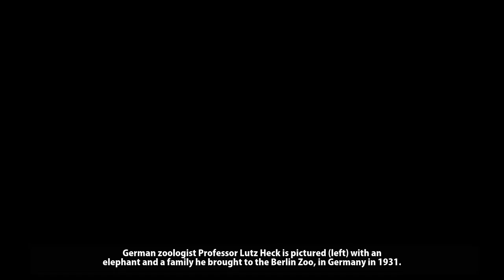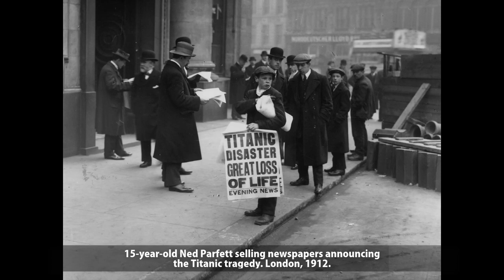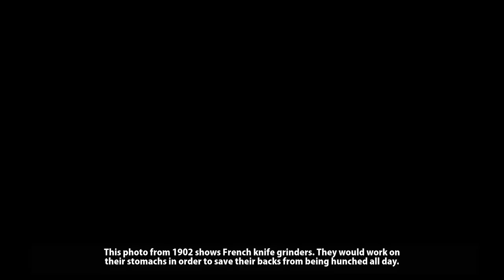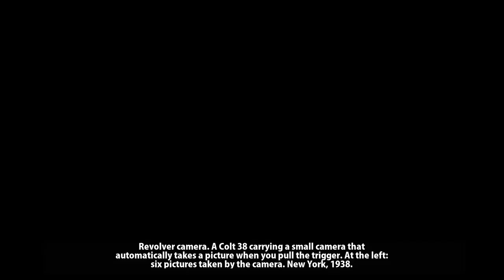35 Historical Old Photos From Past You Must See - Rare Old Historical Vintage Pictures for You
35 Historical Old Photos From Past You Must See - Rare Old Historical Vintage Pictures for You
In this new video from Historical Lens channel we will show you Reawakening the Past, Unveiling Extraordinary Rare Historical Photographs 📸
Step back in time with us as we embark on a journey of rediscovery and dive into the forgotten stories captured in extraordinary rare historical photographs.

Welcome to Historical Lens channel where you can find a lot of intriguing historical photos from people, places, and more. The beautiful randomness of each image will surely entertain and amaze you for hours on end.